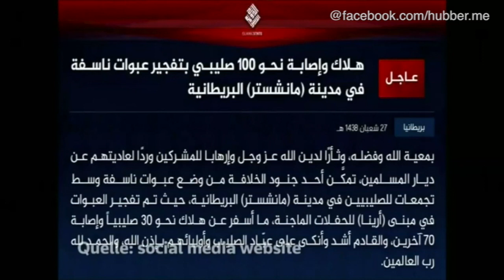May warnt vor weiterem Anschlag - Sicherheitsstufe erhöht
Nach dem Selbstmordanschlag von Manchester hat Großbritannien erstmals seit zehn Jahren die Terror-Warnstufe angehoben. Im Zentrum der Stadt im Nordwesten Englands gedachten am Dienstagabend Tausende Menschen der Opfer.